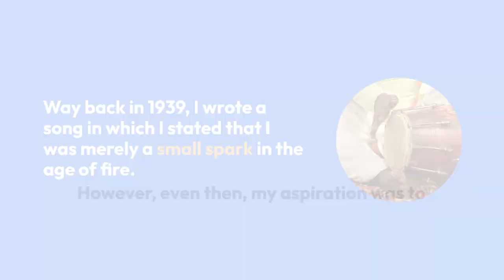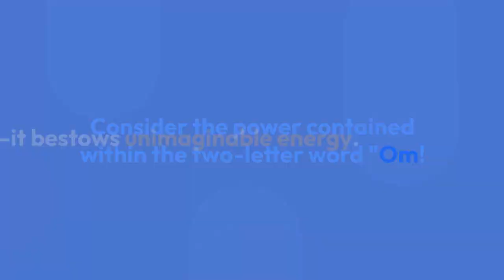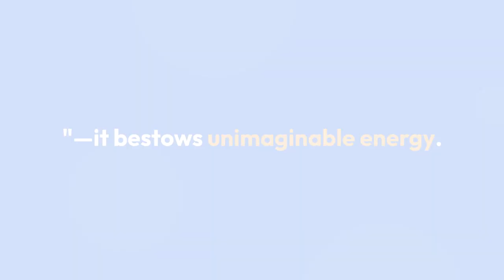INDIA EMPOWERED TO ME IS BHUPEN HAZARIKA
When every Indian possesses knowledge and communication skills.